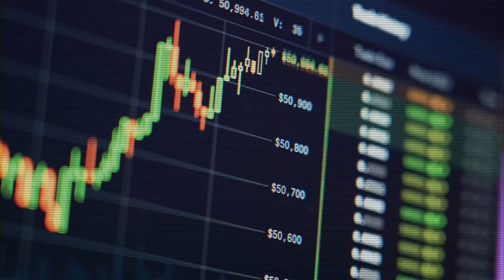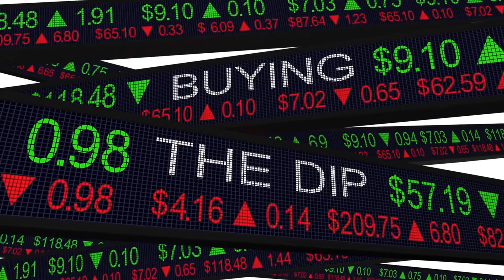Cryptocurrency Growth Prospects | Forecast from ChatGPT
Cryptocurrency growth refers to the increase in the value and popularity of cryptocurrencies such as Bitcoin, Ethereum, and others. This growth is driven by factors such as increased adoption for transactions and investments, improvements in blockchain technology, regulatory clarity, and competition with other assets such as stocks, bonds, and commodities.